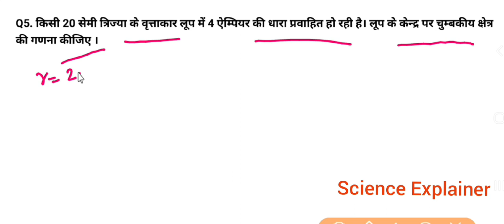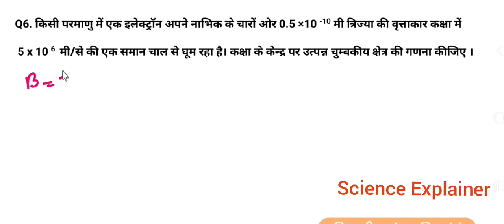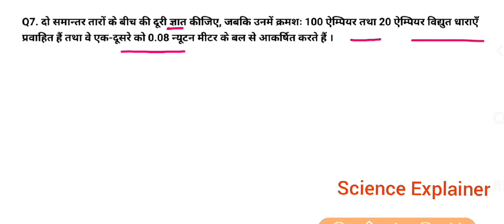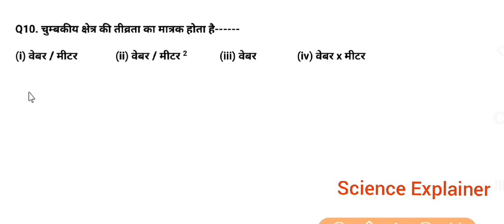गतिमान आवेश तथा चुम्बकीय क्षेत्र ke most important question part 4 | board exam | हिन्दी मीडियम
Quary solved for the students

Class 12 physics,mp board english medium, Mp board physics important questions 2023,Up board bhautik vigyan,Hindi physics,Physics ki teyari,kumar mittal physics class 12 numericals, class 12 physics chapter 4 numericals in hindi kumar mittal, 2022 up board,up board class 12, physics paper solution 2022,Physics important questions class 12 in hindi,Bhotik vigyan laghu uttariya prashna,Upboard भौतिक विज्ञान,Rajesthan board भौतिक विज्ञान,  Bihar board भौतिक विज्ञान,Mpboard भौतिक विज्ञान, science explainer,विद्युत धारा numericals,हिंदी भौतिक विज्ञान,गतिमान आवेश तथा चुम्बकीय क्षेत्र,

Chapter 1 वैद्युत आवेश तथा वैद्युत क्षेत्र Electric charges and Fields  playlist link

Chapter 2 स्थिर वैद्युत विभव तथा धारिता Electrostatic potential and Capacitance  playlist link

Chapter 3 विद्युत धारा current electricity playlist link

Chapter 4 गतिमान आवेश तथा चुम्बकीय क्षेत्र moving charge and magnetic field playlist link